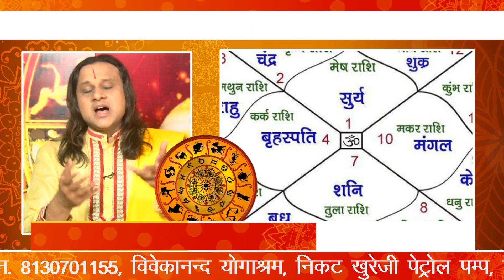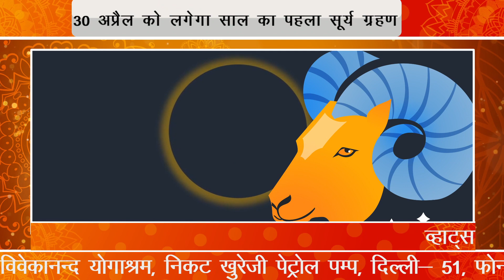Surya Grahan 30 April 2022 |भयंकर सूर्यग्रहण 30 अप्रैल 2022 | सूर्य ग्रहण 2022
भयंकर सूर्यग्रहण 30 अप्रैल 2022
bhayankar Surya Grahan 2022
 30 अप्रैल 2022
 साल का पहला सूर्य ग्रहण
 राशियों के खुलेंगे तरक्की के द्वार
30 अप्रैल को लगेगा साल का पहला सूर्य ग्रहण
 मेष से लेकर मीन राशि वालों के जीवन में होंगे ये बड़े बदलाव
सूर्य ग्रहण का सभी राशियों पर शुभ- अशुभ प्रभाव पड़ता है।
 साल का पहला सूर्य ग्रहण आंशिक होगा।
30 April 2022 Surya Grahan Time In India, Surya Grahan Sutak Time 30 April, Solar Eclipse 30 April

30 April 2022 Surya Grahan Time In India, Surya Grahan Sutak Time 30 April, Solar Eclipse 30 April।
30 April Surya Grahan 2022, 30 अप्रैल
2022 सूर्यग्रहण की पूरी जानकारी Solar Eclipse Sutak Time India
Surya Grahan 2022 | सूर्यग्रहण 2022 | Surya Grahan 2022 Date and Time | Solar Eclipse 2022 in India ।

आचार्य विक्रमादित्य
Acharya Vikrmadity